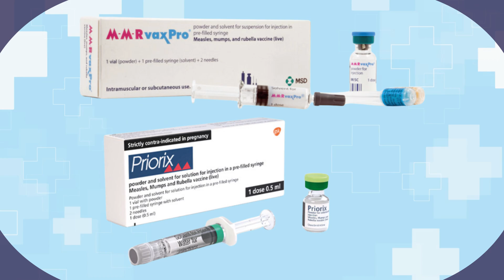The 4T's of Mumps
Mumps is an acute and contagious viral infection that affects the salivary glands, causing swelling and discomfort. While once common, cases have significantly decreased thanks to vaccination programmes.

In this short explainer, we use the 4T’s framework to break down the key facts:

✅ Type: What mumps is, its early flu-like symptoms, and the distinctive swelling of the cheeks and jaw
✅ Transmission: How mumps spreads through coughs, sneezes, close contact, and contaminated objects
✅ Threat: Why unvaccinated teenagers and young adults are most at risk, and the potential complications such as meningitis, hearing loss, or fertility problems
✅ Treatment & Prevention: How to manage symptoms and why the MMR vaccine is the best protection

Staying up to date with vaccination is the most effective way to protect yourself and others from this potentially serious disease.